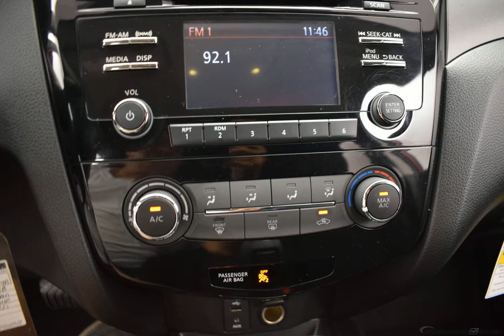2018 Palatial Ruby Nissan Rogue Sport 4D Sport Utility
Certified Used 2018 Palatial Ruby Nissan Rogue Sport 4D Sport Utility S Charcoal
ONE OWNER, CLEAN CARFAX, BACKUP CAMERA, USB/HANDSFREE/BLUETOOTH, S Appearance Package, Wheels: 17'' x 7.0'' Aluminum Alloy.
Nissan Certified Pre-Owned Details:
  * 167 Point Inspection
  * Vehicle History
  * Roadside Assistance